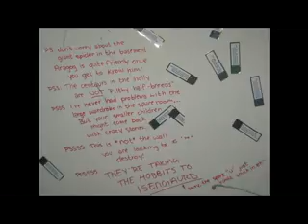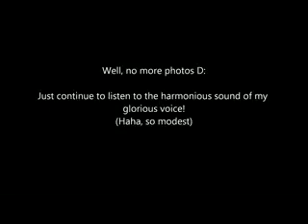Apr. 11th: No camera, but photos anyway!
Well, with a borken camera, I can't really do much, so enjoy the slideshow!